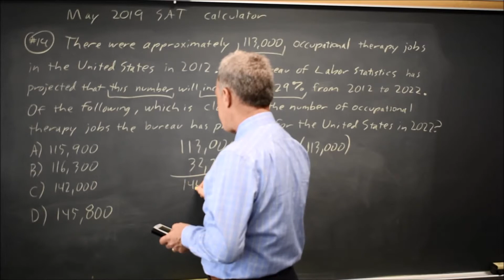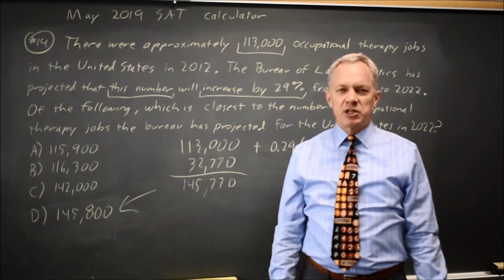May 2019 SAT: Percents - question #4-14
There were approximately 113,000 occupational therapy jobs in the United States in 2012. The Bureau of Labor Statistics has projected that this number will increase by 29% from 2012 to 2022. Of the following, which is closest to the number of occupational therapy jobs the bureau has projected for the United States in 2022?
A. 115,900
B. 116,300
C. 142,000
D. 145,800